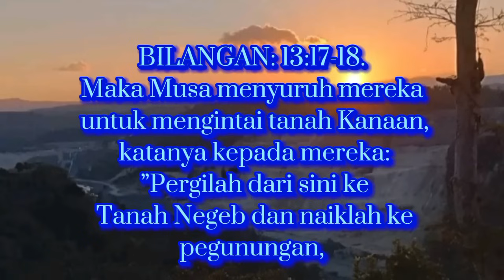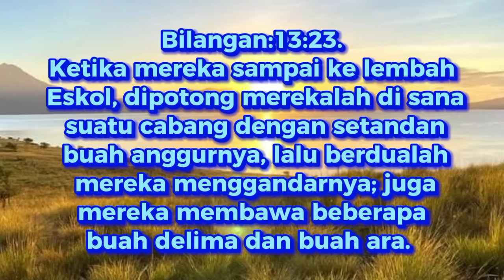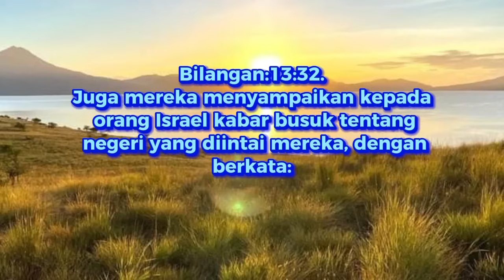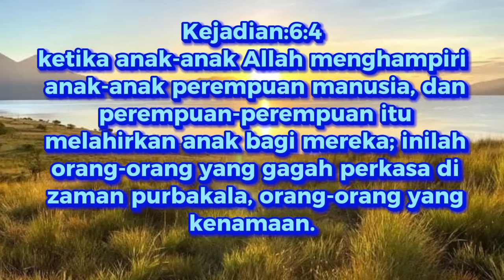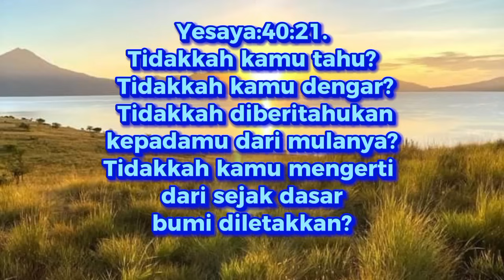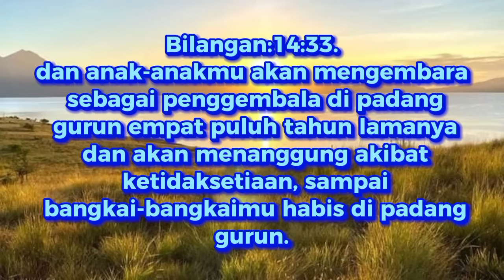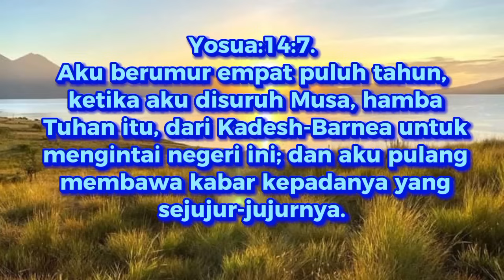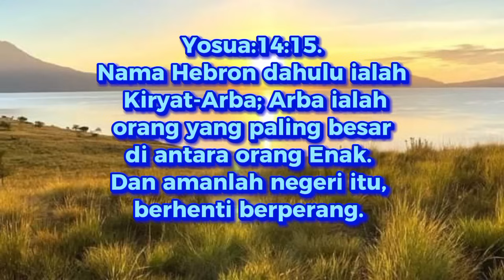SUPAYA IMAN BERTUMBUH DENGAR KOTBAH INI_ PS. BILLY LANTANG.